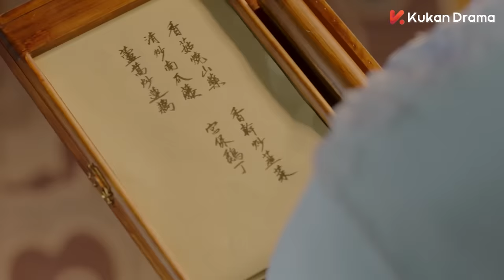🌸速看EP13-1 少岛主把陆玥儿抱进浴桶里一起洗澡 两人激情热吻甜度爆表【黄圣池&郑合惠子&肖凯中|前世今生爱恨纠葛❤甜剧贩卖机】